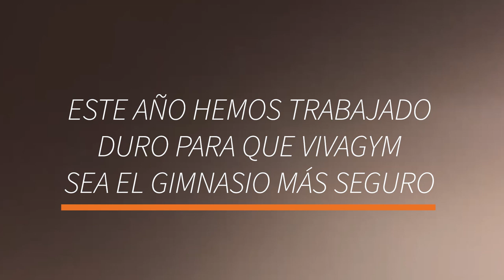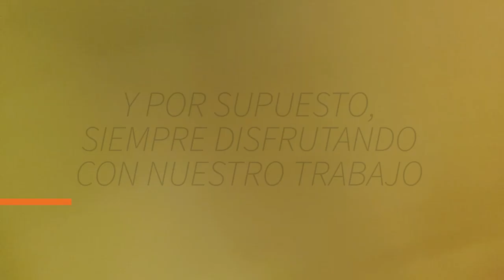Vídeo Aniversario 2020 // VivaGym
¡Estamos de celebración! Cumplimos 9 años 🎂🎈 Este aniversario es realmente especial para nosotros y queremos agradecer de todo corazón a la gran FamiliaVivaGym 🧡 ¡Por seguir sumando aventuras! 🎉 ¿A cuál de nuestros 54 clubes estáis inscrit@s? 👇